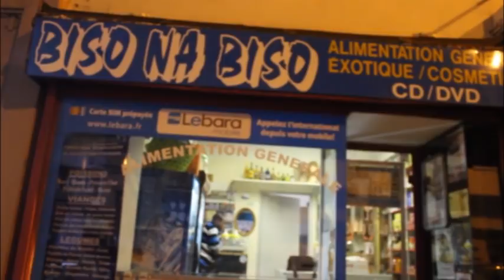CONGO kinshasa na CONGO brazza ezalaka MBOKA moko pona nini ko finga ba ninga BOYE